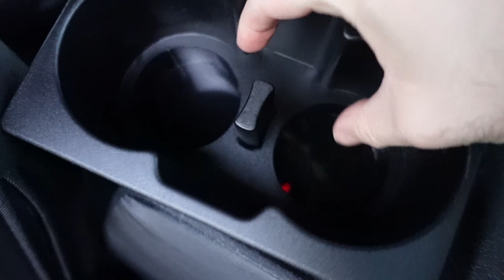THIS ARMREST DOES FIT YOUR CROWN VICTORIA !!!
Heated Seat Covers

GEAR
Mikrofon ► StudioOne